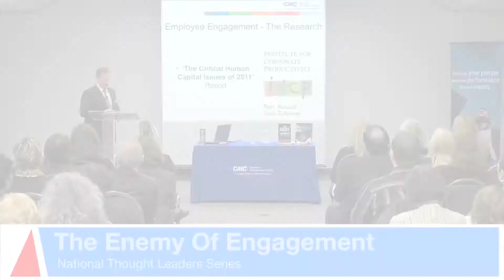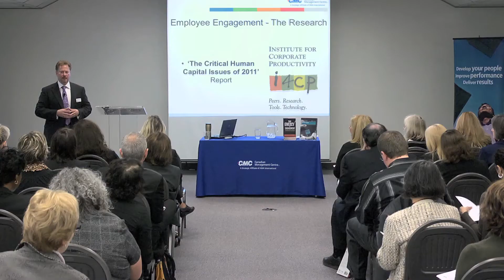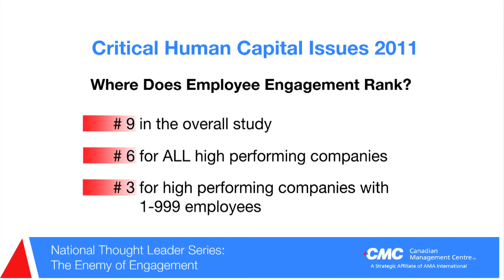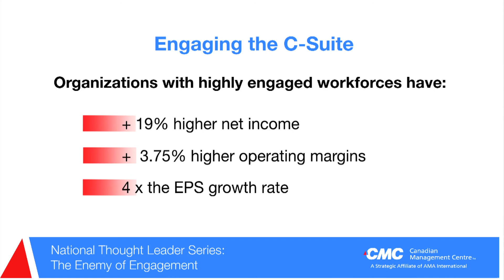2011 Research on Employee Engagement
John Wright, President & Managing Director of Canadian Management Centre, talks about why employee engagement is a critical issue for organizations and how to engage the C-Suite to get the buy-in you need. John also discusses how North American companies rank in terms of their commitment to employee engagement.